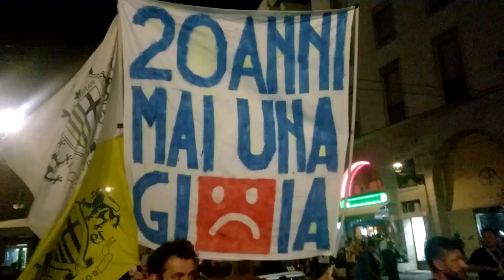Parma promosso in serie B. Festeggiamenti in Piazza Garibaldi coi tifosi